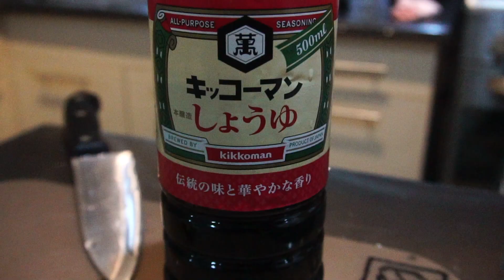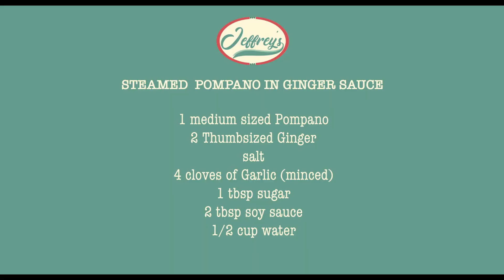STEAMED POMPANO in GINGER SAUCE